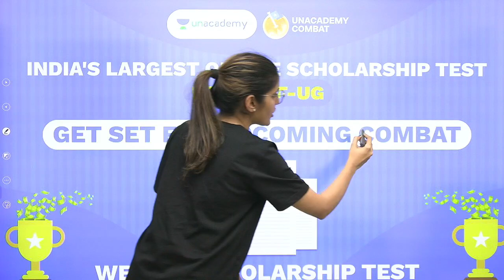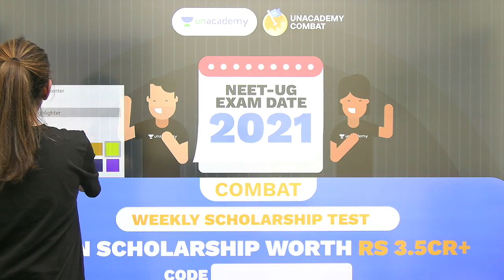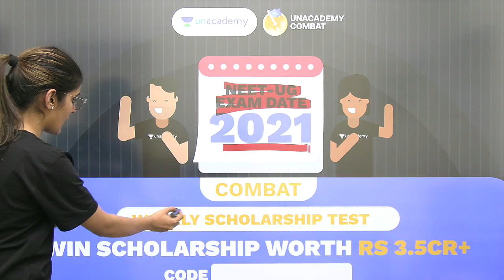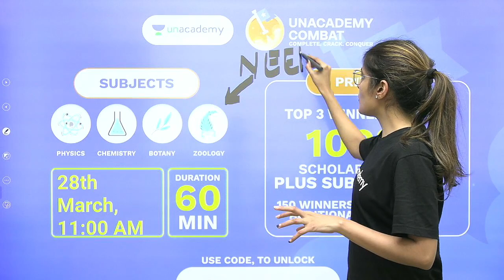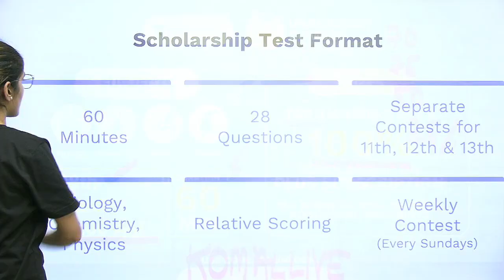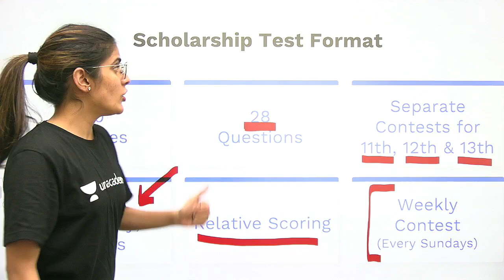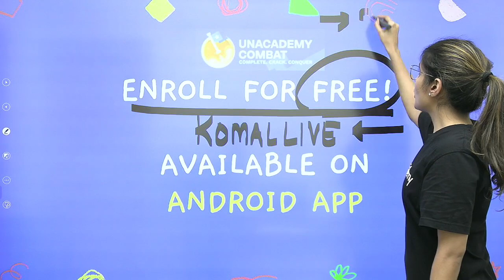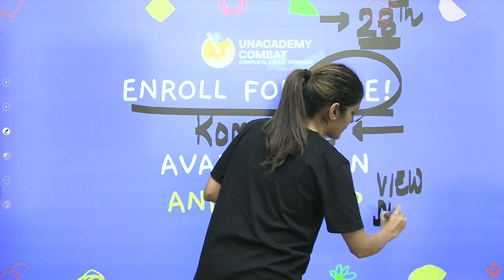NEET UG Combat | Prizes worth 2 Lakhs | NEET 2021 | Komal Yadav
Unacademy brings the All India Mock Test for NEET 2021, it will be a full-length mock test to assist the students in practicing quality questions and get an idea of where you stand.
Stand a chance to win Amazon Vouchers worth 2 Lakhs!

1. Learn from your favorite teacher
2. Dedicated DOUBT sessions
3. One Subscription, Unlimited Access
4. Real time interaction with Teachers
5. You can ask doubts in live class
6. Limited students
7. Download the videos & watch offline